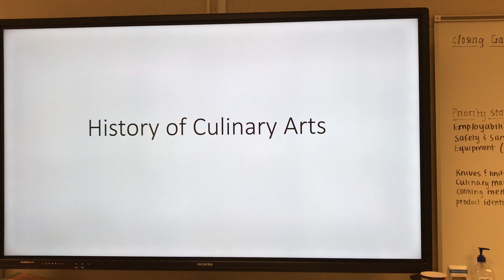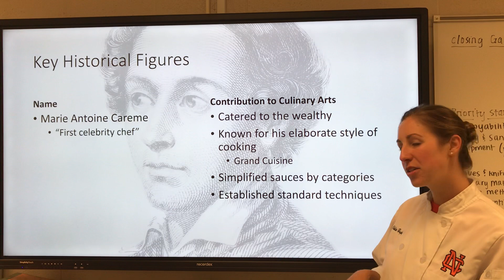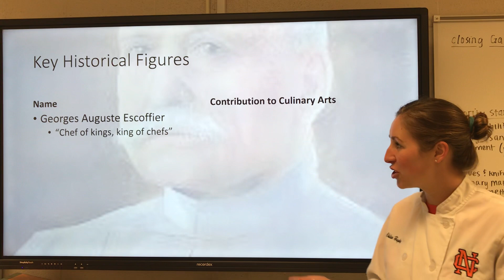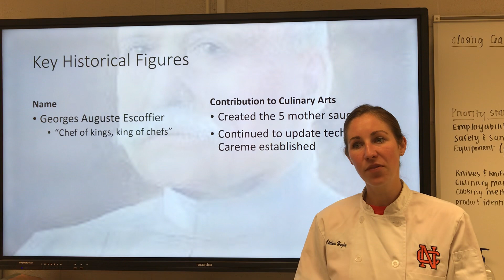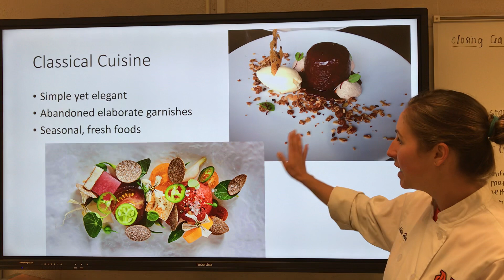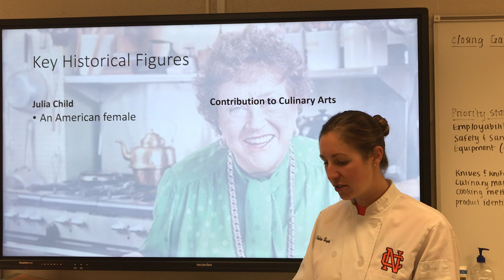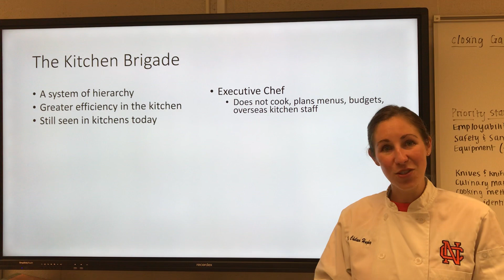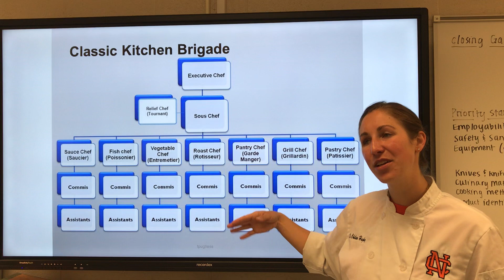History & Culinary Professionalism Part 1